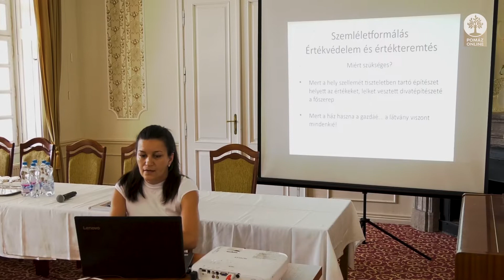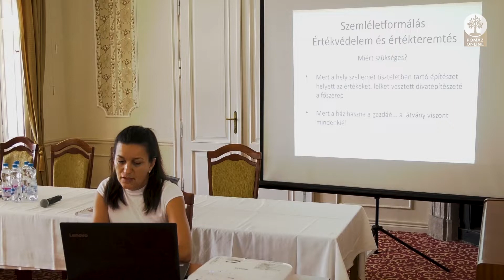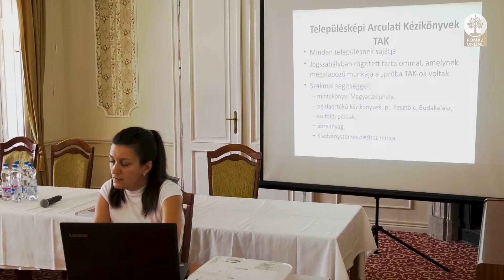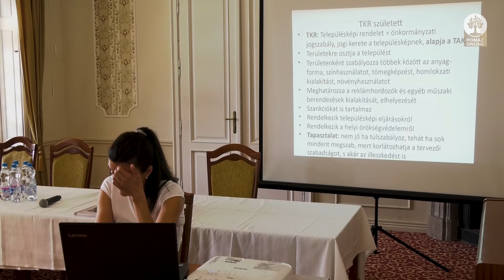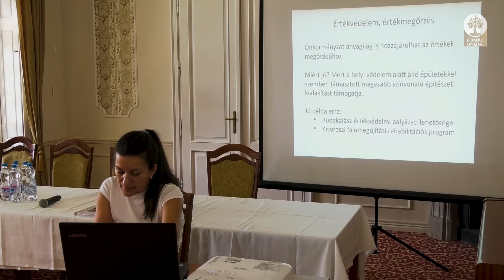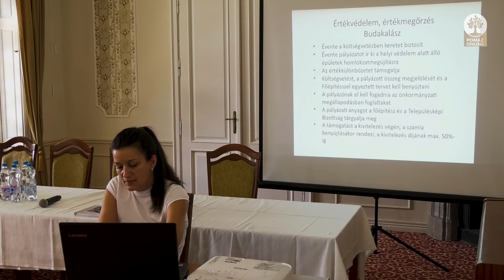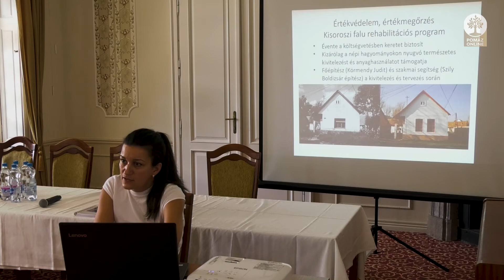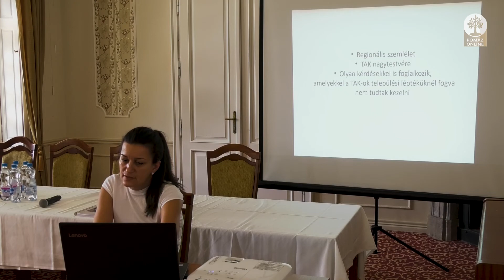Kassai-Szoó Dominika (építész): Épített örökség, helyi értékek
Az önkormányzatok és civil szervezetek szerepe és lehetőségei a kulturális értékek megőrzésében és hasznosításában
Szakmai és közösségi program az OpenHeritage projekt és a Pomáz Barátai Társaság szervezésében
2022 június 10. péntek
Teleki-Wattay kastély különterme